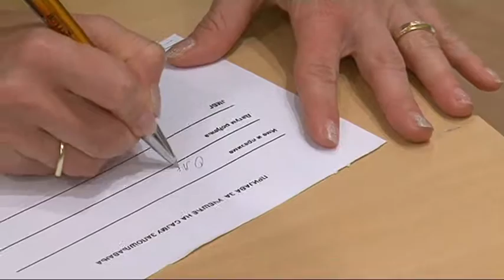RTV Belle amie